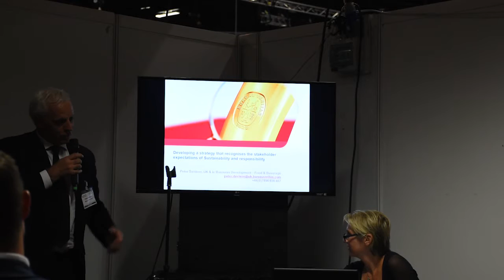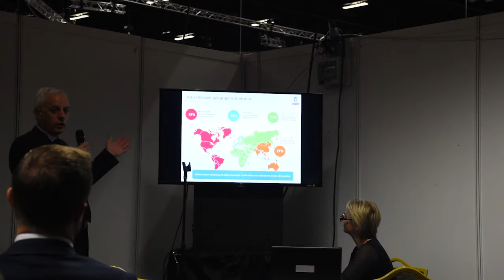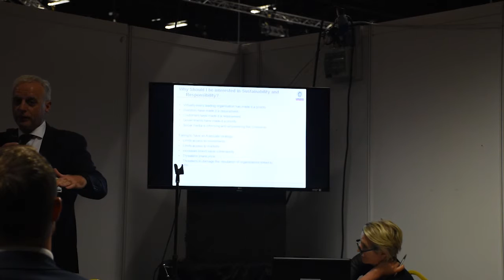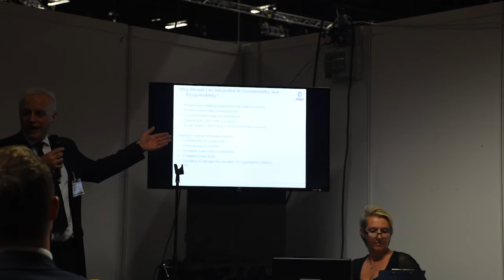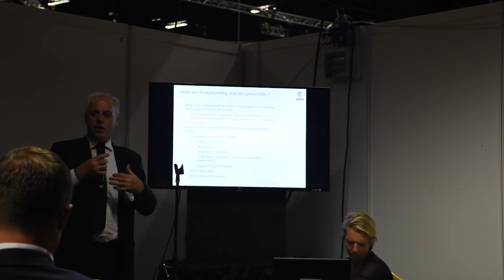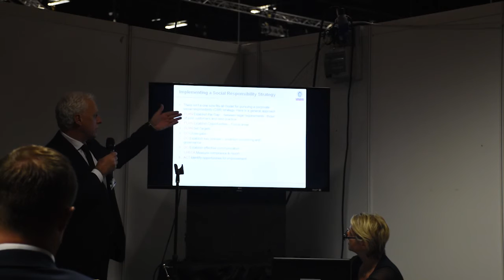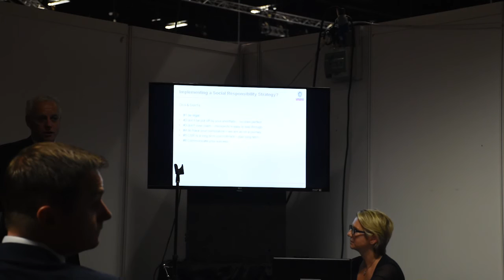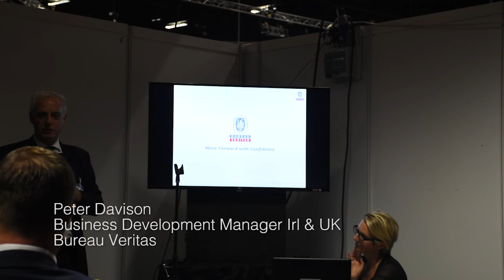Peter Davison:Strategies that Recognise the Stakeholder Expectations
Strategies that Recognise the Stakeholder Expectations of Sustainability and Responsibility